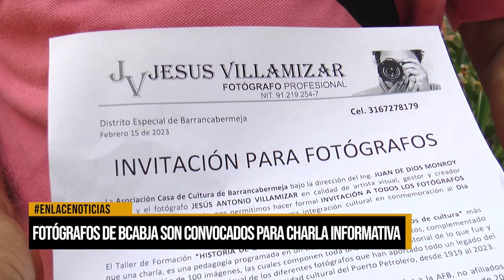Fotógrafos de Bcabja son convocados para charla informativa